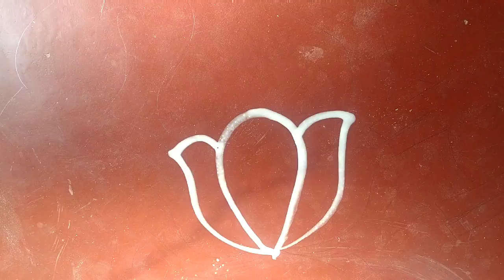Elephant design beautiful jhoti chita//ଲକ୍ଷ୍ମୀ ପୂଜା, ମାଣବସା ଗୁରୁବାର ପାଇଁ ସୁନ୍ଦର ଚିତା.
beautiful jhoti chita.
Elephant and lotus design rangoli.
laxmipuja jhoti.
manabasagurubar jhoti chita.